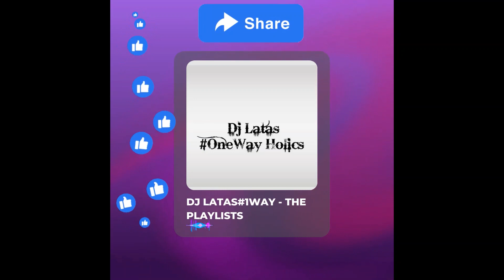ZAKES BANTWINI - WASTING MY TIME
@DEJLATAS1WAY 6TH SONG FEATURED IN THE 6TH OLD SCHOOL HOUSE MIXTAPE FROM VOL.3 - OLD TIMES ALWAYS DID IT, "LIVE OFF BY THE BELIEF." LINK TO THE MIXTAPE